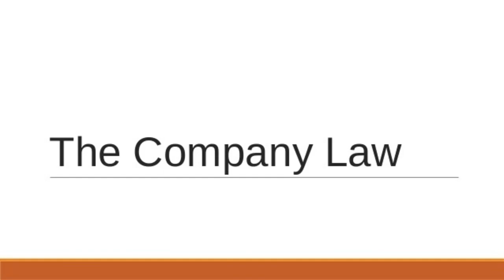Company Law size of corporate boards